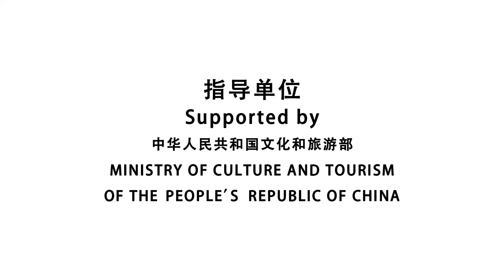Happy Chinese New Year! 看大戏 湖南苗族情歌